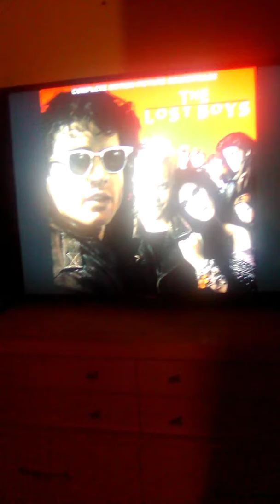Vampire Movies, not 🦇 FACIALS! Let Hollywood, fake themselves out. Don't buy their fake crap!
Celebrity Christopher and Penélope Fountain 📸📷 the hottest Celebrities on the globe and INTERNET.